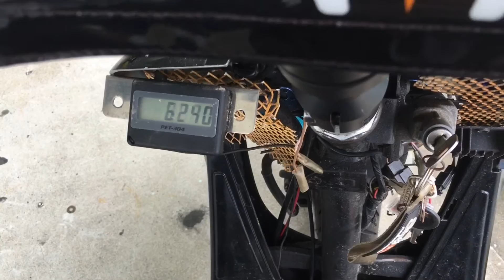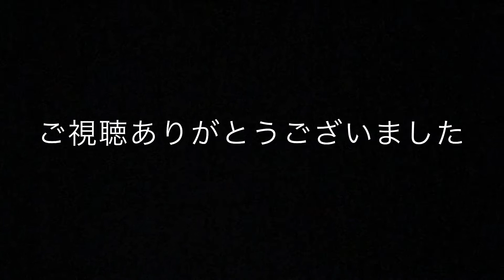宮古島BW'S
ＷＲ3.5×3  クラッチ変えて高回転スタートのセッティングにしてますので8000rpm付近までならブレーキ握らずに空吹かし出来ます